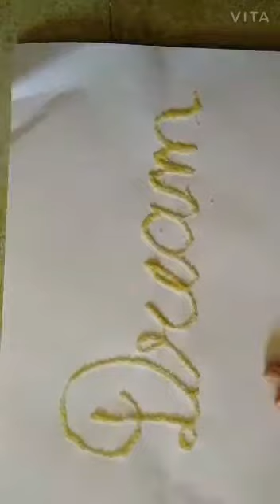Semolina (soji) painting